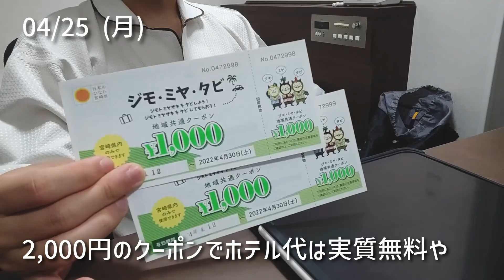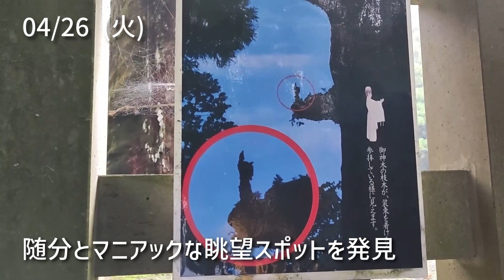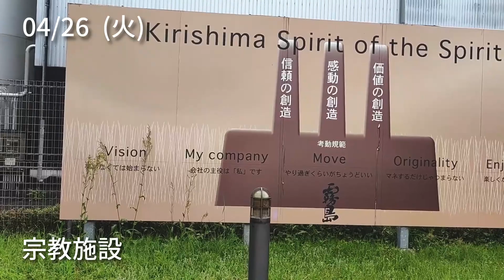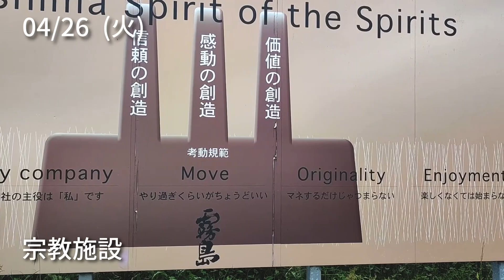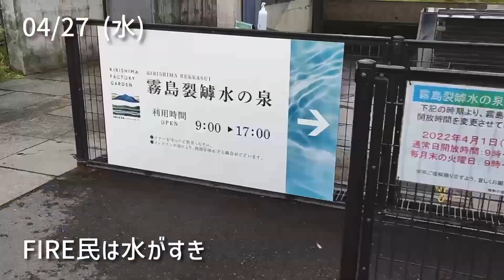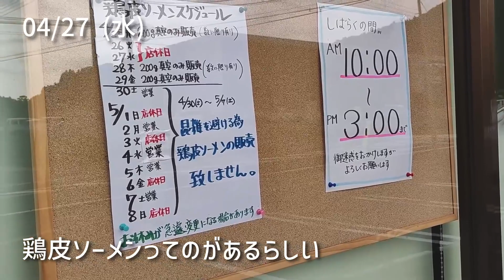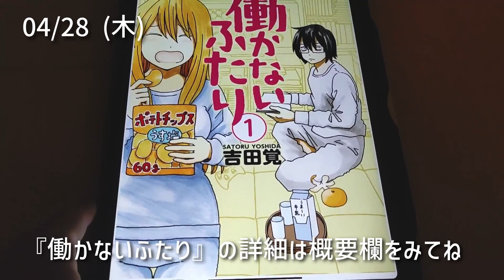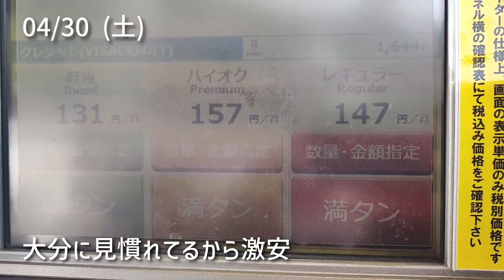28歳900万で退職したFIRE民の１週間 ＃2 【vlog】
28歳、資産900万で退職し、家賃１万円ランドの大分県杵築市で気ままに暮らすFIRE民の日常をお送りします。

■紹介した漫画『働かないふたり』(１巻無料)
アマゾン：